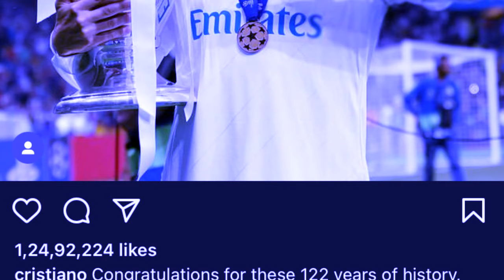wat ba shah lehbein hynrei kren u ronaldo shaphang ka real madrid jaw ummat kiba bun peit balei